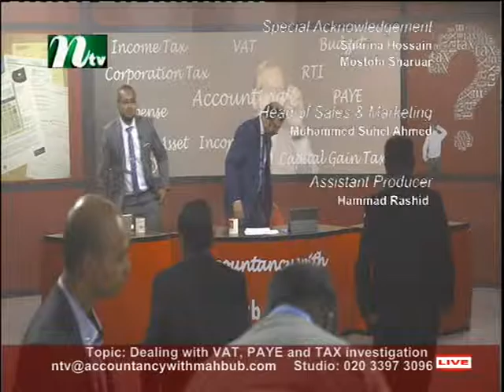Accountancy with Mahbub Murshed S3 250916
An informative programme based on accounting, Income Tax, Corporation Tax, Taxation for Self-employment, Partnership and Company needs. Presented by Mahbub Murshed. Produced by Robin Hyder Khan, On Sky 838. For Live